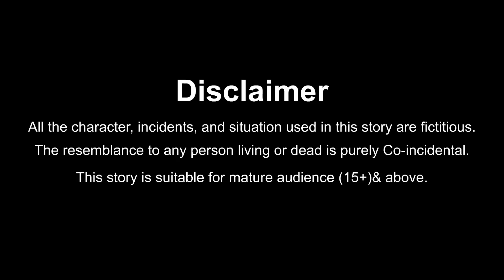शौचालय एक जरुरत | Hindi Kahani | Moral Stories | Bedtime Stories | Hindi Kahaniya